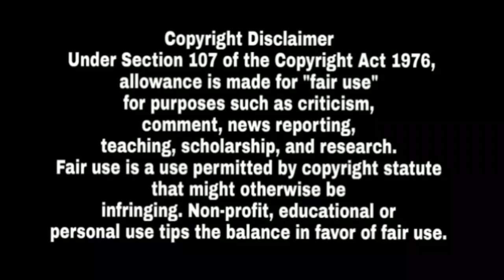Bambiha Bole | Sidhu Moose Wala | Amrit 3| Rupinder Handa | Unlimited Gyan